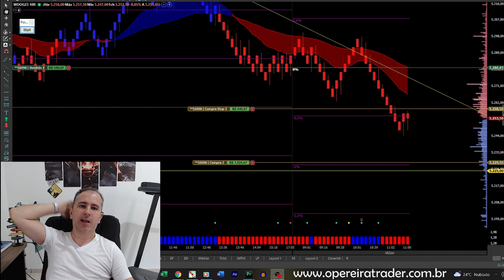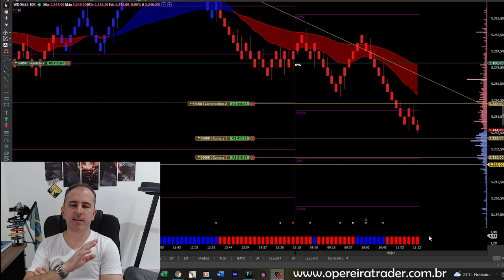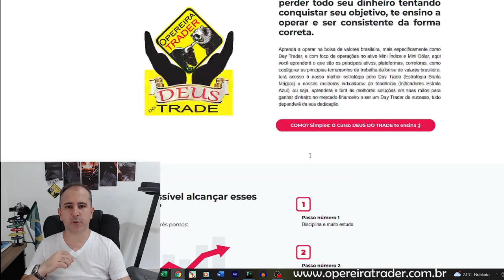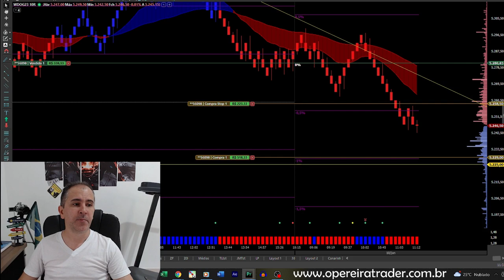A Tendência é Sua Amiga 🤑 Minhas Operações de Hoje - Mini Índice e Mini Dólar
DTOPEREIRA (válido por tempo limitado)

CURSO DAY TRADE ONE - 5 ESTRATÉGIAS - PASSAPORTE / GAROUPA / CARIMBO / VISTO: (PROMOÇÃO)